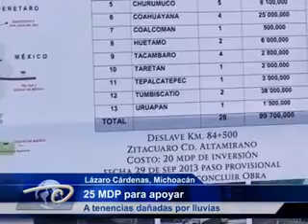Lázaro Cárdenas, Mich.- 25 MDP para apoyar. A tenencias dañadas por lluvias.